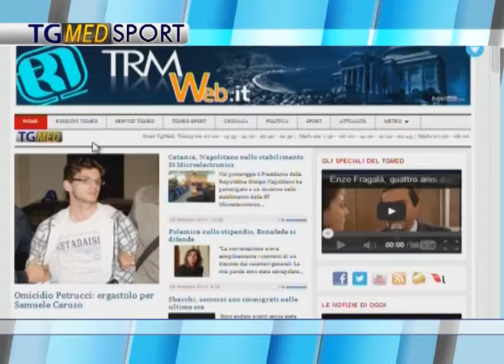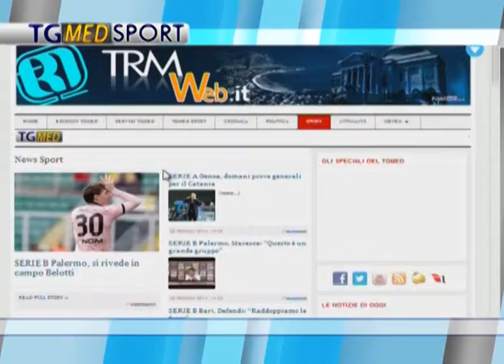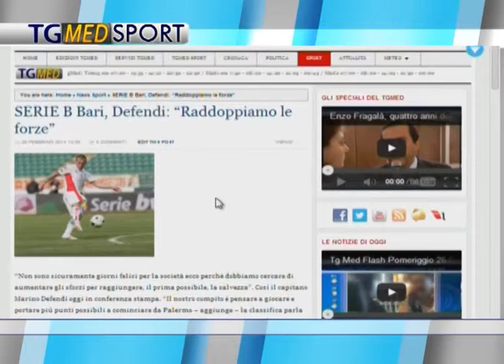Tg Sport Sera 26 Febbraio 2014